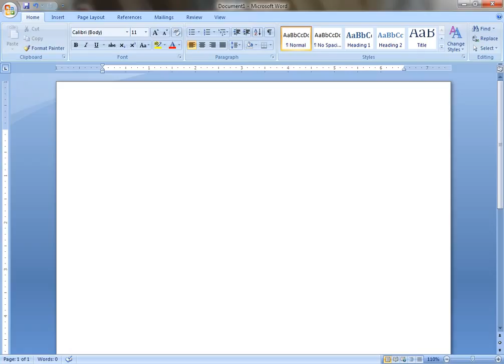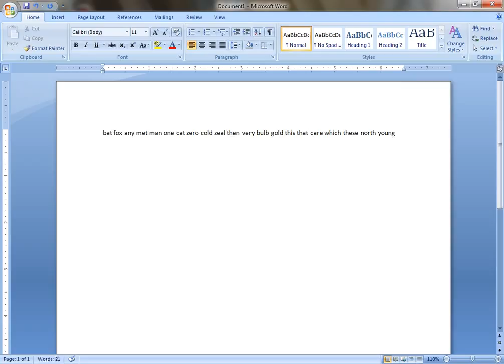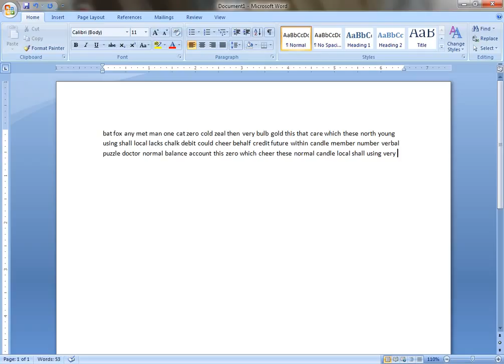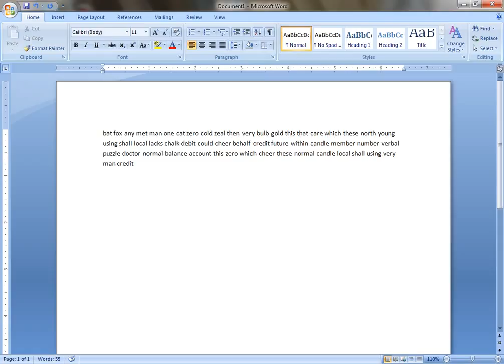13 Type Words From The Whole Keyboard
who is the fastest typist and what is the speed record
fastest black typist
fastest blackberry typist
fastest typist guinness book world records
fastest blackberry typer
fastest typist competition
fastest typist characters per minute
fastest computer typist in the world
fastest colemak typist,
fastest typer competition,
fastest typer challenge,
fastest child typer,
fastest typist dvorak
fastest typer das
worlds fastest typist dvorak
the fastest typist in d world
fastest english typist
fastest english typist in the world
fastest typer ever
fastest typer ever youtube
worlds fastest typist ever
fastest female typist
fastest two finger typist
fastest typist game
fastest typist guinness
fastest typer game
fastest typer game 2
fastest typer guinness book of world records
fastest human typist
fastest typist in history
fastest human typer
fastest one-handed typist
fastest typist in the world
fastest typist in the world 2014
fastest typist in india
fastest typist in the world 2012
fastest typist in the world 2013
fastest typist in the world 2011
fastest typist in the world video
fastest typist in the world qwerty
fastest japanese typist
fastest typist keyboard
fastest kid typist
fastest typist qwerty keyboard
fastest kid typer
fastest kid typer in the world
fastest keyboard typer game
worlds fastest typist qwerty keyboard
fastest keyboard typer ever
fastest male typist
fastest manual typist
worlds fastest typist manual typewriter
fastest typist in malaysia
fastest typist words per minute
worlds fastest typist ron mingo
fastest nose typist
fastest nose typer
fastest nitro type
fastest typist of the world
fastest typist on earth
fastest typist on qwerty keyboard
fastest typist on record
fastest typer on earth
fastest typer on iphone
fastest ipad typing
fastest phone typist
fastest typer per minute
fastest phone typer
fastest pc typer
fastest typist in the philippines
fastest hunt and peck typist
fastest typer quiz
fastest typer qwerty keyboard
fastest qwerty typer
fastest qwerty typer in the world
fastest typist record
fastest reverse typist
fastest typer record
fastest typist world record
fastest typist speed
fastest touch typist
fastest touch typist in the world
fastest typist in the world youtube
fastest typist video
fastest typer video
fastest typist world
fastest typist wiki
fastest typist world 2011
fastest woman typist
fastest typer world record
fastest typer world
fastest typer with toes
fastest typer website
fastest typist youtube
fastest typer youtube
fastest young typer
fastest abc typer
fastest typist advertising
fastest typist ailment
fastest typer alive
fastest alphabet typer
fastest alphabet typer on ipad
fastest alphabet typer game
fastest typer - amazing
fastest typist app
fastest auto typer
fastest typist certificate
fastest typist clerk
fastest typist discussion
fastest typist duties
fastest typist epub
fastest typist exam
fastest typist font
worlds fastest typist game
fastest typist gloves
fastest typist gopu
fastest typist home
fastest iphone typist
fastest ipad typist
fastest typist jewellery
fastest typist jobs
fastest typist london
fastest typist meaning
fastest mobile typer
fastest typist needed
fastest typist page
fastest typist position
fastest typist rates
fastest typist salary
fastest typer sentences
fastest typist singapore
fastest typist skills
fastest sms typing
fastest smartphone typer
fastest typist software
fastest typist summary
fastest swype typer
fastest typer test
fastest text typer
fastest teenage typer
fastest typist tuebl
typeracer fastest typist
fastest typist vacancies
fastest typist wanted
fastest typer with 2 fingers
worlds fastest typist wimp
wimp fastest typist
fastest touch typist world
fastest wpm typer in the world